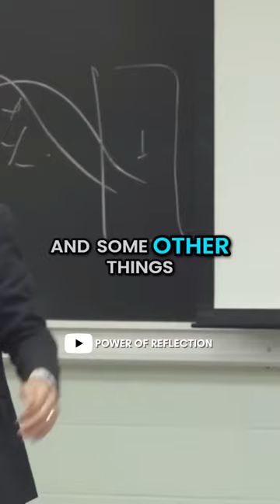Embrace Responsibility and Grow Up! | Jordan Peterson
Jordan Peterson is a Canadian media personality, clinical psychologist, author, and professor emeritus at the University of Toronto. He began to receive widespread attention as a public intellectual in the late 2010s for his views on cultural and political issues. Peterson obtained bachelor's degrees in political science and psychology from the University of Alberta and a PhD in clinical psychology from McGill University. After researching and teaching at Harvard University, he returned to Canada in 1998 to permanently join the faculty of psychology at the University of Toronto. In 1999, he published his first book, Maps of Meaning: The Architecture of Belief, which became the basis for many of his subsequent lectures. The book combines psychology, mythology, religion, literature, philosophy and neuroscience to analyze systems of belief and meaning.

In this video Dr. Jordan Peterson tells you all about responsibility ! full video on the channel!